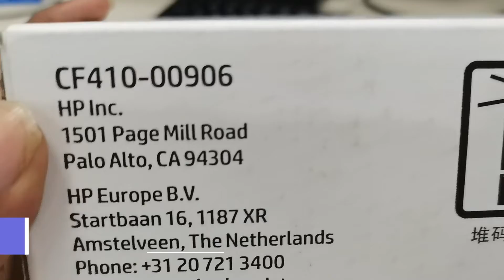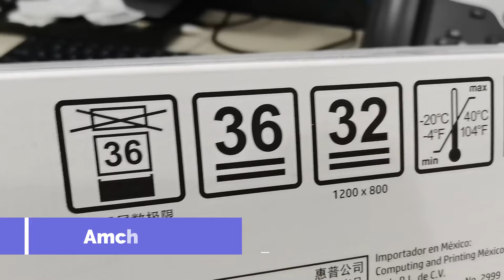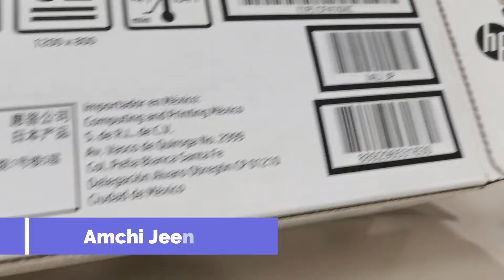HP CF410XC High Yield Black Toner Cartridges